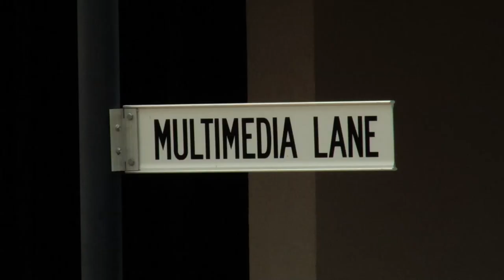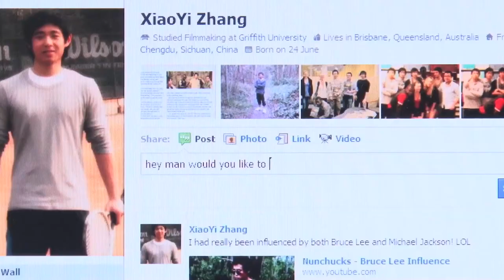Living at Griffith University - 2 - Fight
Living at Griffith University: The Series - Episode 2 - Fight

Episode 2 in a 6 part series.

Made by Griffith University students

Luke Harriss and Elliot Munro

Written by
Elliot Munro

PVC - Tony Chadwick
Debra - Becki Bradley
Luke - Luke Harriss
Elliot - Elliot Munro
Jess - Christie-Lee Britten
XiaoYi Zhang - Himself
Benny Parkour - Benny Kazama
Matt Shefford - Himself

Fight Scene Music and Sound Effects by
Eugene Nesci

Shaun Baker

Audio Mastering
Sam Saljooghi

Filmed by
MAM Productions:
Adis Colic
Michael Papal
Matt Shefford

Additional editing
Josh Nicholas

Thanks to
Vince McKillop
Bevan Bache
Griffith School of Humanities
Queensland College of Art
Griffith Student Services
CampusLife